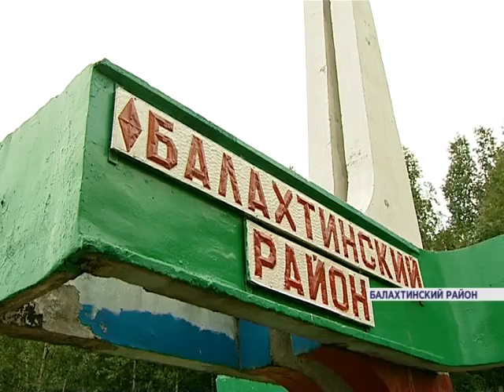ДТП под Балахтой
Автокатастрофа произошла ранним утром на 143 километре трассы М-54. Рейсовый автобус двигался по маршруту Кызыл-Красноярск. В его салоне было 24 пассажира.